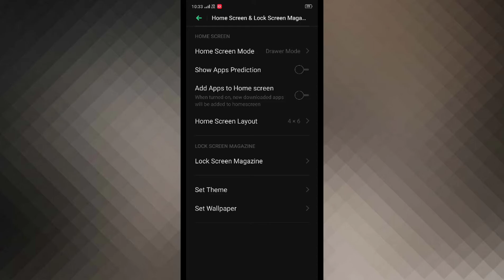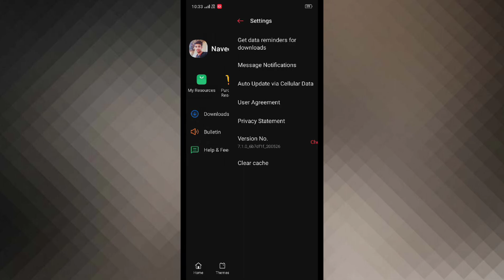Vivo Y20a , themes setting themes Custmize setting How to use